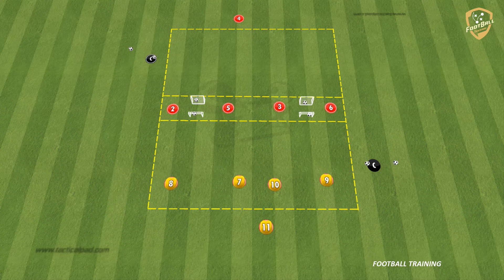Ac Milan - Finishing Game On 4 Goals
fußballübungen
fussballtraining
soccer drills
football drills
football training drills
training session
football training
soccer drills
soccer practice
passing drills soccer
passing drill
passes
fussballtraining
passübung
doppelpass
techniktutorial fußball
fußball
passtechnik
passspiel
techniktutorial
passing pattern
Passing Circuit
passing drill
passing exercises
passing combinations
finishing drill
tactical finishing drill
finishing pattern
finishing Circuit
finishing exercises
finishing combinations
finishing drills
finishing drill
afwerkvorm voetbal
fussball passkombinationen
conditietraining voetbal
finishing drills
ac milan
milan training
milan training session